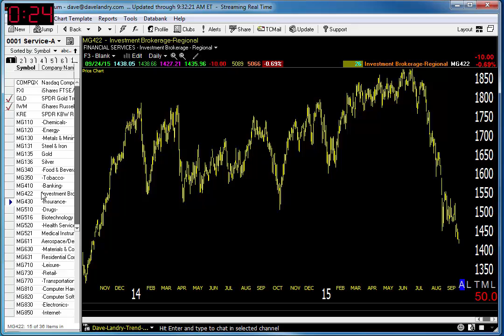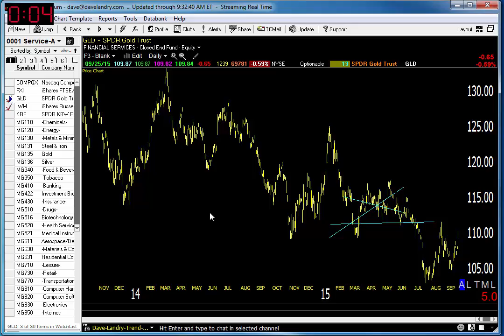09/25/15 Dave Landry's Market In A Minute